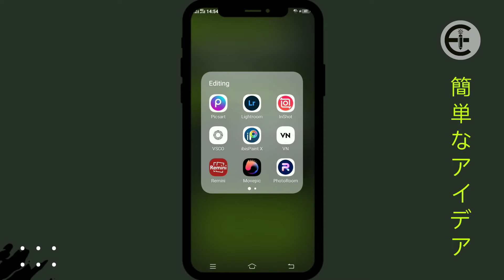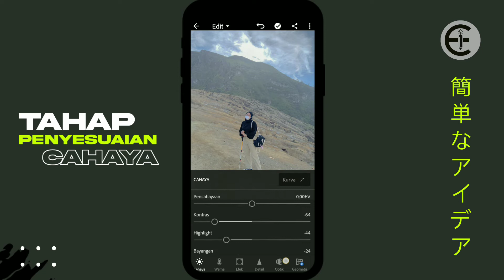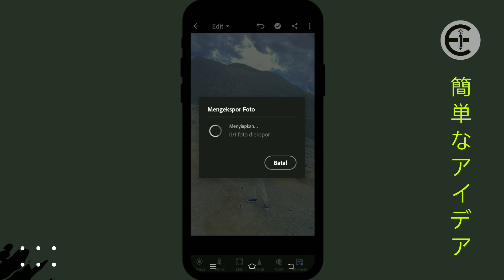Tutorial preset Tracking Blue Tone menggunakan lightroom | Easy Editing |(Tutorial Bahasa Indonesia)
Mengedit Hitungan Menit melalui aplikasi Picsart !
Photos by :
Untuk yang ingin mencoba klik link di bawah
Link Editing Apk :
"Menerima kritik dan saran melalui komentar."